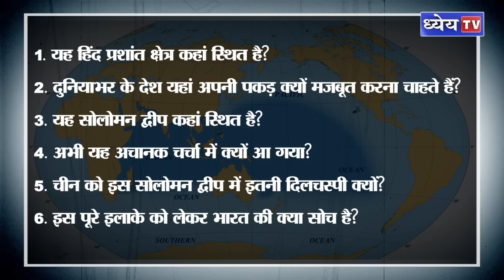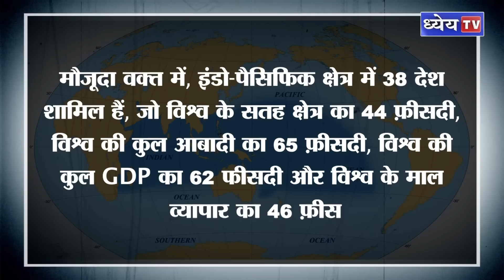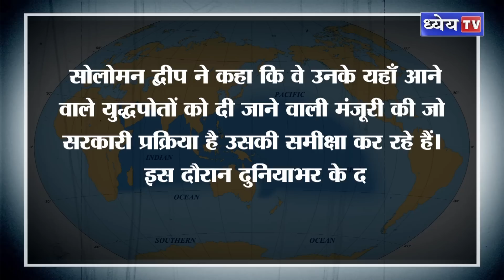NTH: इस छोटे से देश पर America और China दोनों की नज़र क्यों? || Indo-Pacific Conflict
इस छोटे से देश पर अमेरिका और चीन दोनों की नज़र क्यों? हाल ही में सोलोमन द्वीप देश ने उनके यहां आने वाले सभी देशों के युद्ध पोतों पर प्रतिबंध लगा दिया है। यह प्रतिबंध कब तक रहेगा इसको लेकर कोई समय सीमा भी नहीं बताई गई है। ऐसे में, दुनिया भर के देशों की चिंता बढ़ गई है कि क्या चीन वहां पर अपनी धमक बढ़ाने के लिए कोई साजिश तोनहीं रच रहा है। इस पूरे मामले को हम विस्तार से समझेंगे, लेकिन उसके पहले हम आपको यह बता देते हैं कि इस वीडियो में हम क्या-क्या डिस्कस करने वाले हैं —

1. यह हिंद प्रशांत क्षेत्र कहां स्थित है?
2. दुनियाभर के देश यहां अपनी पकड़ क्यों मजबूत करना चाहते हैं?
3. यह सोलोमन द्वीप कहां स्थित है?
4. अभी यह अचानक चर्चा में क्यों आ गया?
5. चीन को इस सोलोमन द्वीप में इतनी दिलचस्पी क्यों?
6. इस पूरे इलाके को लेकर भारत की क्या सोच है?

धन्यवाद